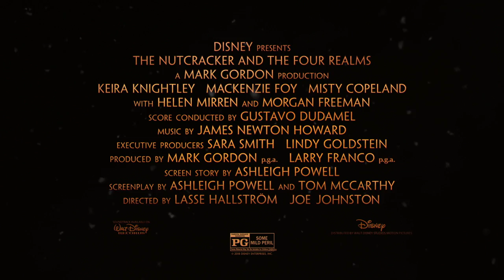The Nutcracker & The Four Realms - Journey To The Four Realms (featurette) (official video)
The Nutcracker and the Four Realms is a 2018 American fantasy adventure film directed by Lasse Hallström and Joe Johnston and written by Ashleigh Powell. It is a retelling of E. T. A. Hoffmann's short story "The Nutcracker and the Mouse King" and Marius Petipa's The Nutcracker,[1] about a young girl who is gifted a locked egg from her deceased mother, and sets out in a magical land to find the key. The film stars Keira Knightley, Mackenzie Foy, Eugenio Derbez, Matthew Macfadyen, Richard E. Grant, Misty Copeland, Helen Mirren, and Morgan Freeman. The film was announced in March 2016 with Hallström directing a script by Powell. Much of the cast signed on that summer, and filming began in October at Pinewood Studios, lasting through January 2017. In December 2017, it was announced Joe Johnston would direct a month of reshoots written by Tom McCarthy, with Johnson agreeing to receive co-directing credit. The Nutcracker and the Four Realms premiered in Los Angeles on October 29, 2018, and was released by Walt Disney Studios Motion Pictures in the United States on November 2, 2018, in Real D 3D and Dolby Cinema.

Synopsis :
On Christmas Eve, Mr. Stahlbaum gives his daughter Clara and her siblings Christmas presents as their mother's last gift to them. Older sister Louise gets their mother's favorite dress; Clara gets a locked egg-shaped box created by her godfather, Drosselmeyer; their younger brother gets a toy soldier. In order to unlock the box containing a priceless gift from her mother, Clara follows a thread given to her by her godfather, to the associated key in a parallel world. There she meets a soldier named Captain Philip Hoffman, a group of mice, and the various regents that preside over the world's three realms. The Sugar Plum Fairy, regent of the Land of Sweets explains to Clara that her mother, Queen Marie created this world when she was a young girl and animated everyone with a machine. Sugar Plum explains that the machine don't work without a key, but Clara mentions that the mice have it. Clara and other soldiers go on a journey towards Mother Ginger and the mice to get the key back. Tracing the key to the Fourth Realm ruled by Mother Ginger, Clara and Philip must use it to restore harmony to the unstable world. Once Sugar Plum obtains the key, she uses the machine to turn toys into life size soldiers that obey her every command and it can also turn this world’s people into toys, revealing that she had lying and she’s the one all behind the plot, not Mother Ginger (she and her people were only resisting against Sugar Plum’s forces). Clara, Philip, Mother Ginger, and the mice must work together to stop Sugar Plum and protect the Four Realms.

The Nutcracker and the Four Realms
Directed by Lasse Hallström, Joe Johnston
Produced by Mark Gordon, Larry Franco
Screenplay by Ashleigh Powell
Story by Ashleigh Powell
Based on "The Nutcracker and the Mouse King" by E. T. A. Hoffmann, The Nutcracker Ballet by Marius Petipa
Starring Keira Knightley, Mackenzie Foy, Eugenio Derbez, Matthew Macfadyen, Richard E. Grant, Misty Copeland, Helen Mirren, Morgan Freeman
Cinematography : Linus Sandgren
Edited by Stuart Levy
Production company : Walt Disney Pictures, The Mark Gordon Company
Release date : October 29, 2018 (Dolby Theatre), November 2, 2018 (United States), November 28, 2018 (France)

(Source: Wikipedia)